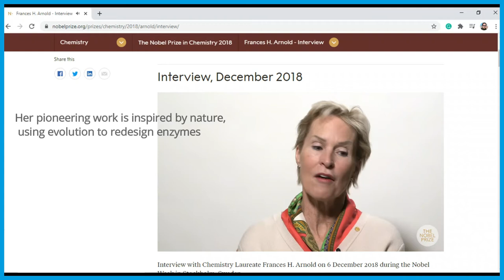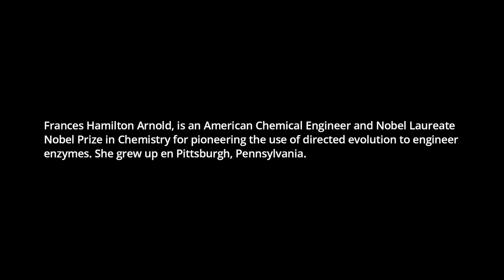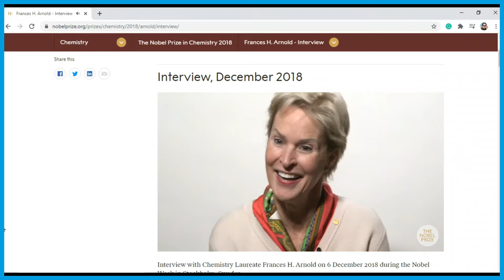Frances H. Arnold, co-chairs of Biden’s Council of Advisers on Science and Technology. U.S. team.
Frances Arnold earned her B.S. in Mechanical and Aerospace Engineering from Princeton University and her Ph.D. in Chemical Engineering from the University of California, Berkeley. She is currently the Linus Pauling Professor of Chemical Engineering, Bioengineering, and Biochemistry and Director of the Rosen Bioengineering Center at the California Institute of Technology.

In 2018, Arnold became the first American woman to receive the Nobel Prize in Chemistry. Among her professional awards are the Charles Stark Draper Prize from the National Academy of Engineering and the National Medal of Technology and Innovation from President Obama. Arnold was also the first woman to be elected to all three National Academies (Science, Medicine, and Engineering).